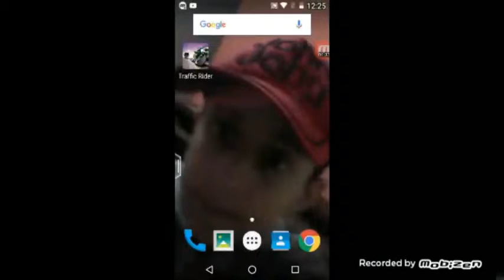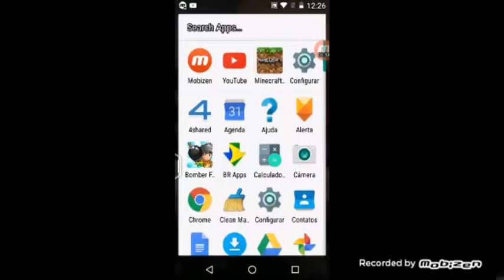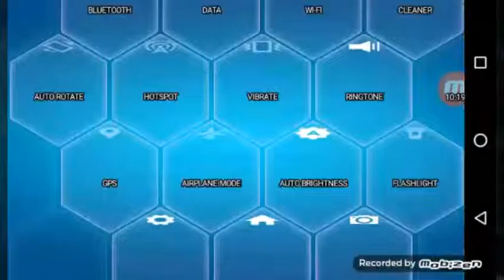TrafficRider voltamos/android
Deixa seu link